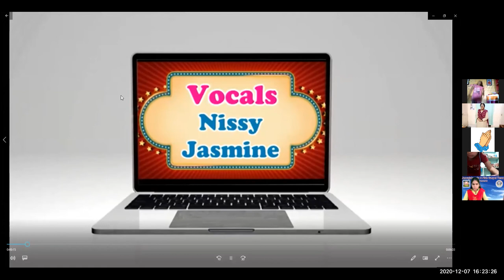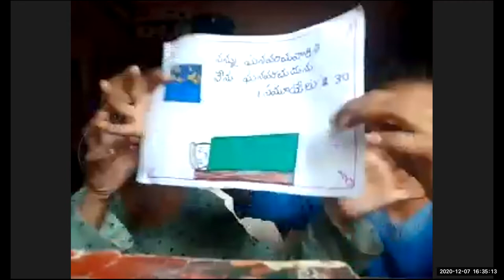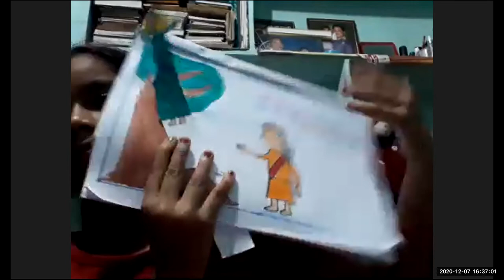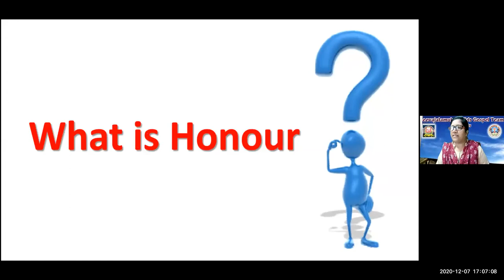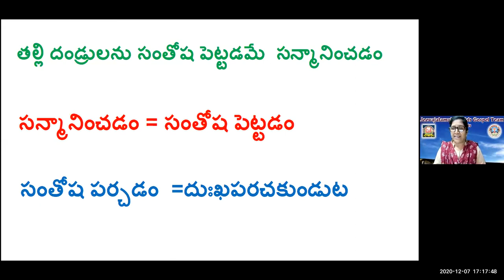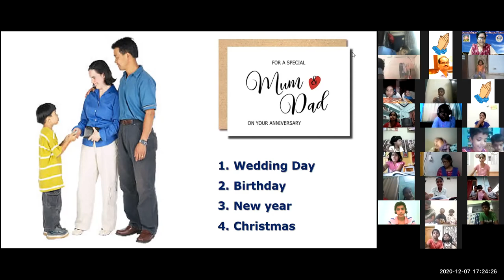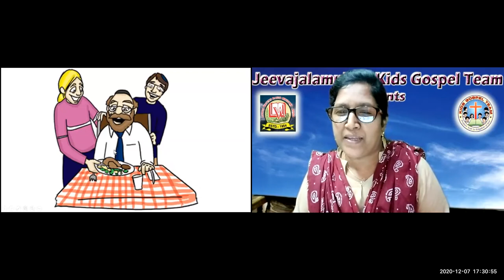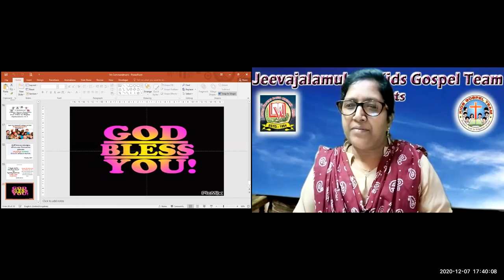LW & KGT CHILDREN CLUB~ 7TH, DEC 2020~ DAY# 246~ HONOR YOUR PARENTS~ LESSON BY NIRMALA